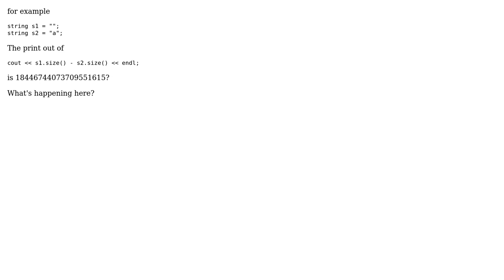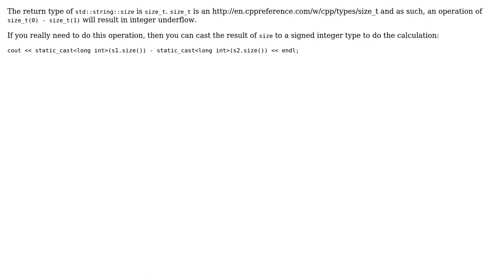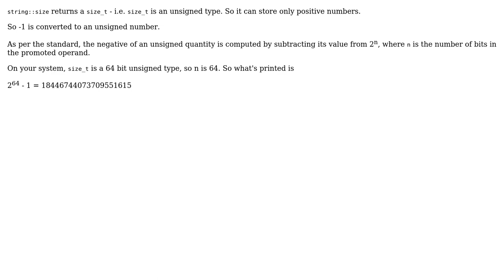difference of two string size (3 Solutions!!)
difference of two string size

With thanks & praise to God, and with thanks to the many people who have made this project possible! | Content (except music & images) licensed under CC BY-SA | Music | Images & others | With thanks to user user93353 user Jerry Xue user hnefatl user Fantastic Mr Fox and the Stack Exchange Network Trademarks are property of their respective owners. You are responsible for your own actions.